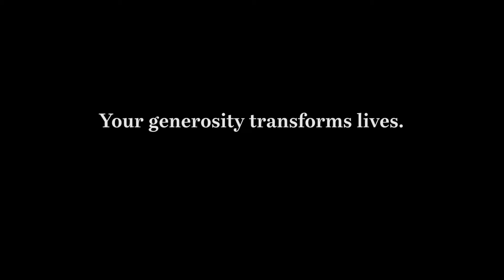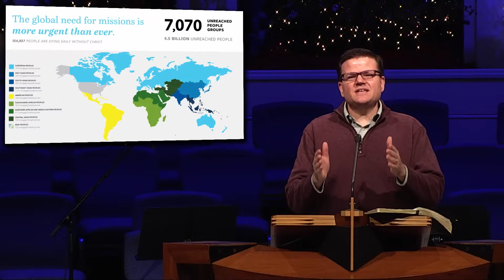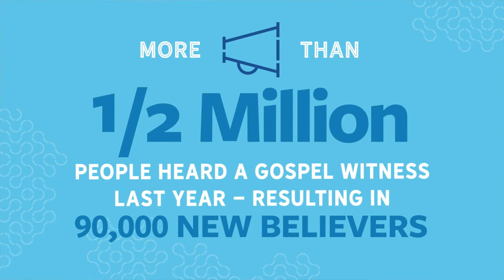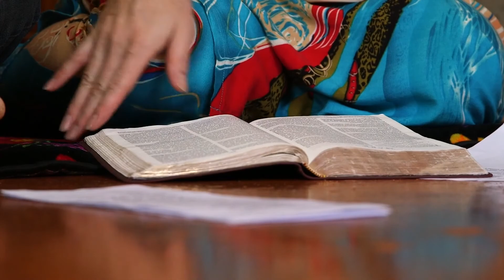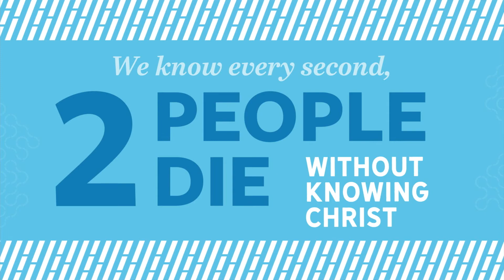Prayer for Lottie Moon Christmas Offering 2020